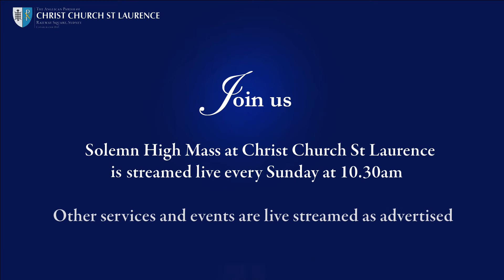'In Paradisum' (All Souls Day, 2 November 2020)